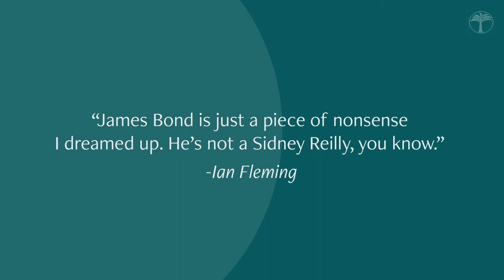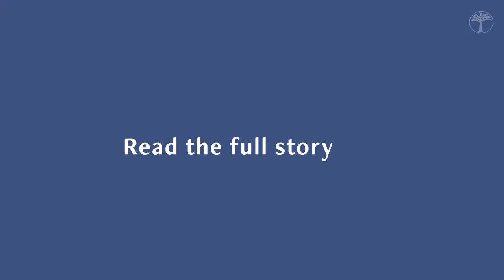Sidney Reilly: Master Spy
Discover a revealing biography of Sidney Reilly, the early twentieth-century virtuoso of espionage in the latest Jewish Lives title, "Sidney Reilly: Master Spy" by Benny Morris.

Sidney Reilly (c. 1873–1925) is one of the most colorful and best–known spies of the twentieth century. Emerging from humble beginnings in southern Russia, Reilly was an inventive multilingual businessman and conman who enjoyed espionage as a sideline. By the early 1900s he was working as an agent for Scotland Yard, spying on émigré communities in Paris and London, with occasional sorties to Germany, Russia, and the Far East. During World War I he became a professional and joined MI6, Britain’s foreign intelligence service. He came close to overthrowing the Bolshevik regime in Moscow before eventually being lured back to Russia and executed.

Said to have been the inspiration for Ian Fleming’s iconic James Bond character, Reilly was simultaneously married to three or four women and had mistresses galore. Sifting through the reality and the myth of Reilly’s life, historian Benny Morris offers a fascinating portrait of one of the most intriguing figures from the golden age of spies.

Benny Morris is an Israeli historian, formerly professor of history in the Department of Middle East Studies at Ben-Gurion University. He is the author of a dozen books, including 1948: A History of the First Arab-Israeli War and Righteous Victims: A History of the Zionist-Arab Conflict, 1881–2001.